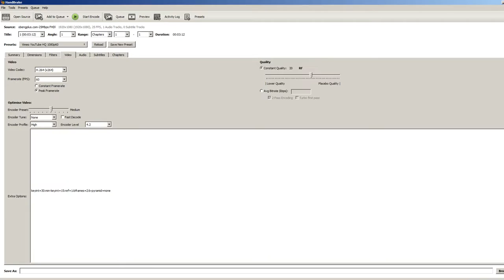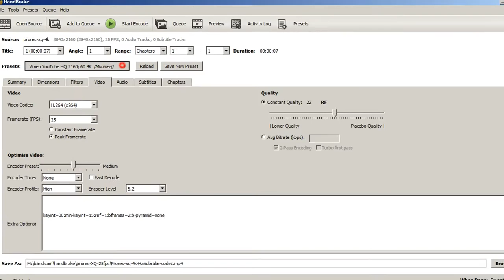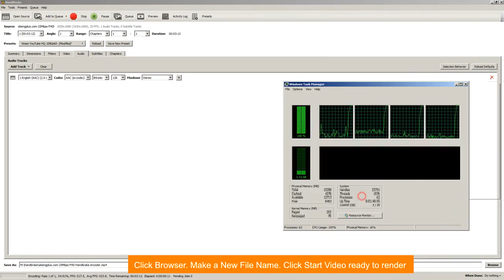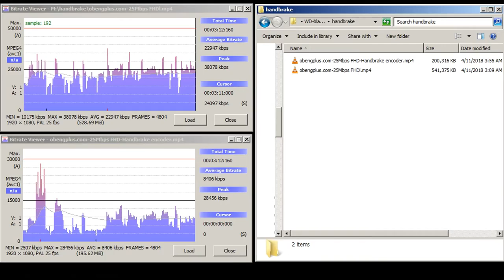Compres and reencode big file video 4K Full HD 1080p to small file with HandBrake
Handbrake 1.1
Compress video to smaller.
New version the HandBrake Encoder video, available for Youtube or Vimeo setting.
From HD, 2.5K until 4K.

Recommend Setting
Auto Setting, Select Preset, and Choice Web Vimeo Youtube

Manual Setting
Dimension Format
Video like HD, Full HD, 2K and 4K.

Filters
No change. Except you need sharp and denoise filter video.

Video Setting to High *
Video Codec select H.264 *
Optimise Video, Encoder Profile select High (Better Quality Video)
Quality (RF), between 19-22*. (0 Looses or no compressing, big file video).
Or Avg Bitrate, Select 2 pass encoding if need.
* note.

Why Handbrake more important than Big video file
Waste time to make big video like ProRes for Youtube.
Youtube will compress video. Sometimes about 22Mbps for 2K max.
Handbrake can reencode what Youtube and Vimeo setting.